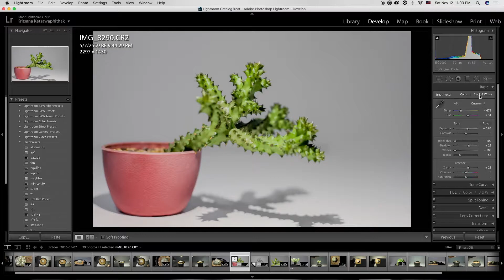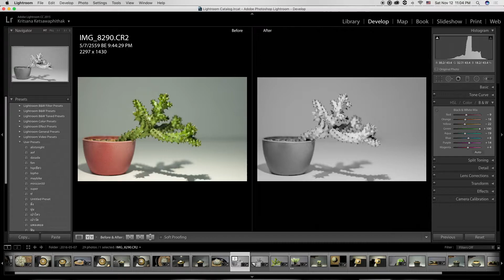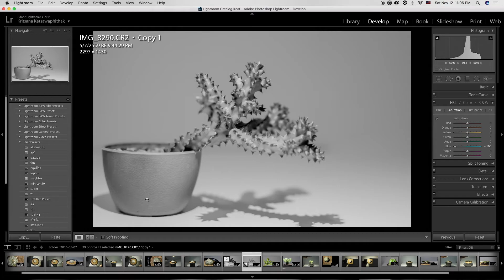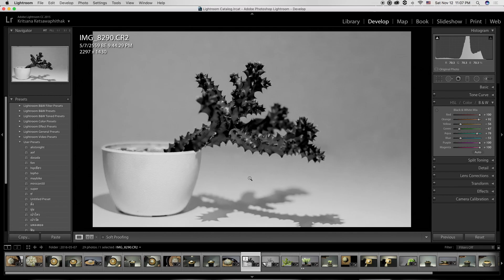[HOW TO] : Lightroom : ทำ "ภาพขาวดำ" อย่างไรให้ดูมีมิติน่าสนใจ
สอนวิธีการทำภาพขาวดำให้ดูมีมิติน่าสนใจ ด้วยโปรแกรม Lightroom